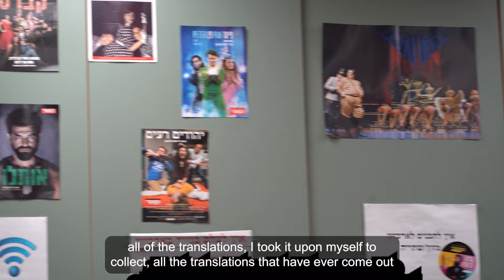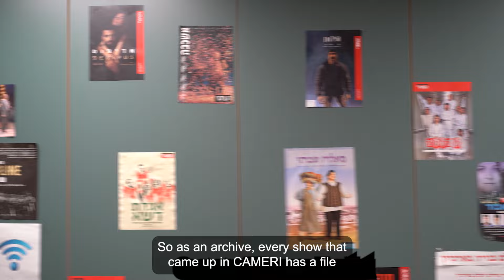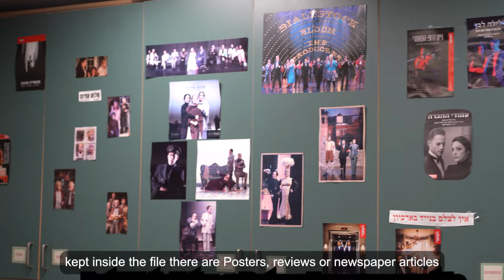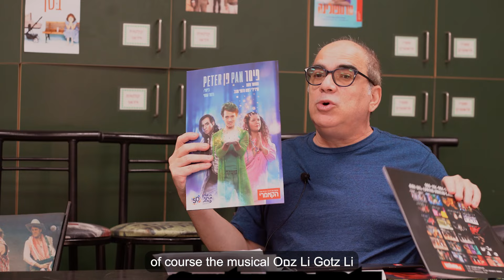איך ולמה הוקם תיאטרון הקאמרי? מנהל הארכיון עם הסיפורים שמאחורי הקלעים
מה הייתה ההצגה הראשונה שהועלתה בתיאטרון הקאמרי? למה בכלל הוקם התיאטרון? מי עמדו מאחורי ההקמה של התיאטרון? שוחחנו עם יורם אשל, מנהל הארכיון של התיאטרון, ששיתף איתנו סיפורים מרתקים על מאחורי הקלעים של אחד מהתיאטראות החשובים בישראל.
התוכן שלנו מעניין אתכם? בואו להירשם לערוץ בקישור הבא